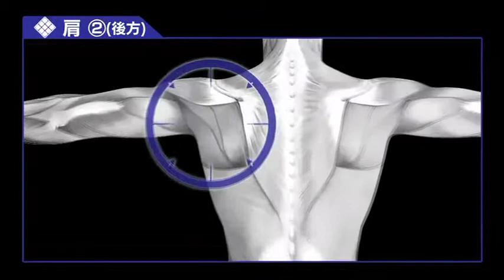★SUW★ CobraXion Tape : Shoulder2／肩2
棘下筋・大円筋・小円筋
腕を後ろにスイングする筋肉をサポート（胸をはりやすく、背筋が整いやすい）